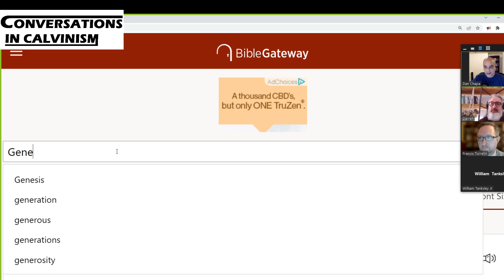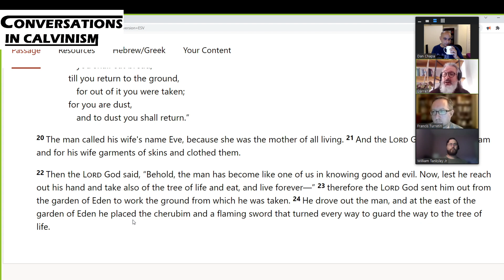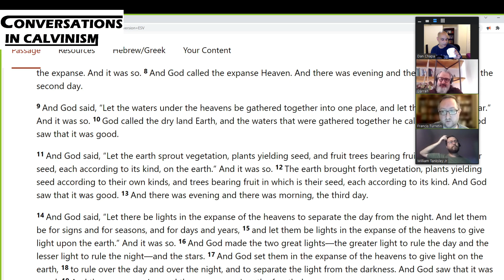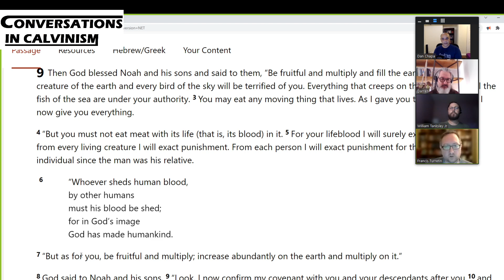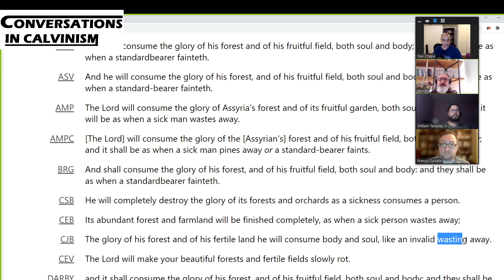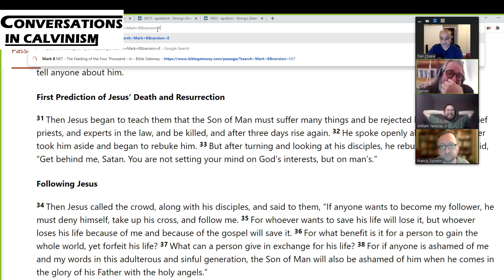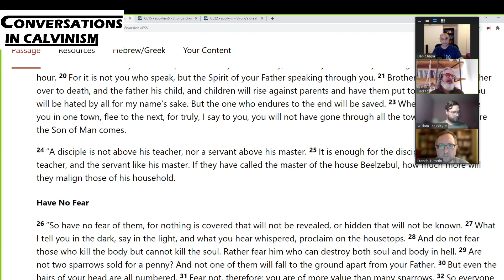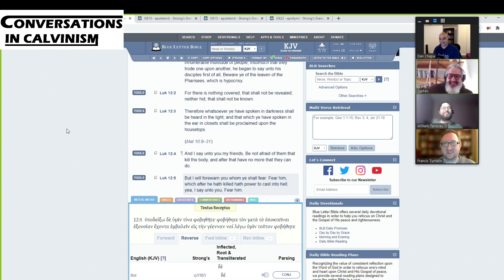The Destruction of the Soul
In this episode, Dan and Turretinfan discuss Genesis 3:22 and the tree of life, as well as Matthew 10:28 and the destruction of body and soul with conditional immortality advocates, William Tanksley Jr. and Darren Clark.  Dan and Turretinfan defend the ideas of an immaterial soul as well as the eternal conscious torment.